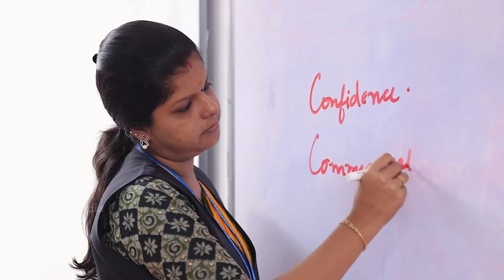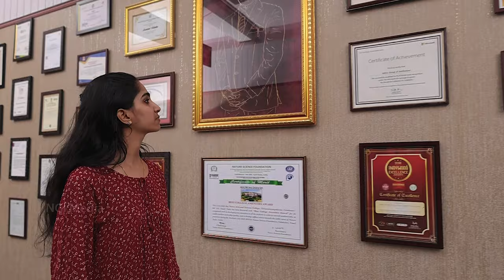Nehru Arts and Science College | Admissions Open | 2023-24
Life at NASC..,